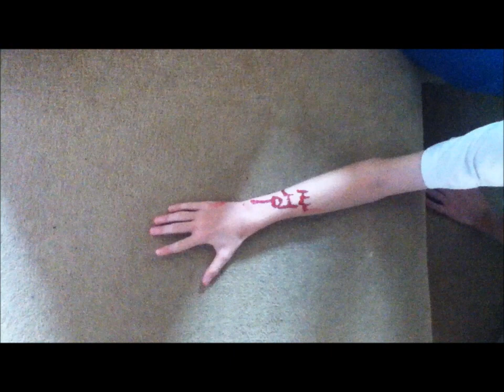Nerf War Continued - Zombies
Our Nerf War continues.